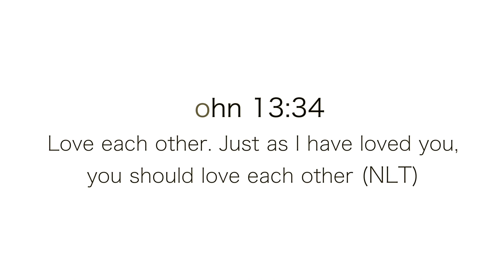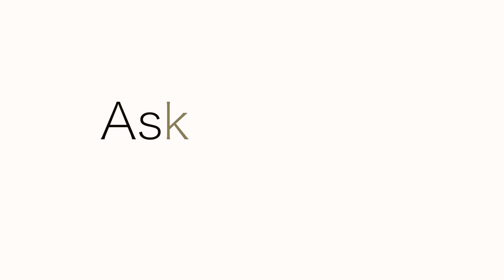FULL FACE USING ONLY BLACK OWNED MAKEUP BRANDS! | ASK WHITNEY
Today I filmed a video using all Black Owned Makeup Brands, I wanted to shine light on these amazing companies and I also listed down below more brands that I wasn’t able to showcase in today’s video.

S H O P  M Y   F R I E N D S   B U S I N E S S E S

L I S T   O F   B L A C K   O W N E D   M A K E U P   B R A N D S!

Coloured Raine Cosmetics
TPH by Taraji
Mented Cosmetics
Ace Beaute
Fenty Beauty
Sacha Cosmetics
Juvia’s Place

Iman Cosmetics

Bahi Cosmetics
Obaa Beauty
JD Glow Cosmetics
Omolewa Cosmetics
AJ Crimson Beauty
Uoma Beauty
Danessa Myricks
Beauty
Range
Beauty
Beauty Bakerie
MDM Flow
Nagi Cosmetics
MTF Cosmetics
Vera Moore Cosmetics
Ka’oir Cosmetics
Black Opal
Gold Label Cosmetics
OPV Beauty
Prime Beauty
Undefined Beauty
Lamik Beauty
Nyakio Beauty
Unsun Cosmetics

2. Sacha Cosmetics Eye Primer (Matte Cameo)
3. Coloured Raine Safari Raine Palette: No Longer Available
4. Sacha Cosmetics Gel liner
5. Fenty Beauty Mascara
6. Coloured Raine Lashes (Bossy)

1. Fenty Beauty Pro Filt’r Primer
2. Pat McGrath's Foundation (Deep 29)
3. Coloured Raine Perfecting Sponge
4. Juvia’s Place Concealer (J16)
5. The Crayon Case Chalk Dust Setting Powder (Letter C)
6. Fenty Beauty Bronzer (Mocha Mami)
7. Juvia’s Place Saharan Blush Palette (Volume 2)
8. JD Glow Cosmetics Highlighter (Egyptian): No Longer Available
9. Sacha Cosmetics Setting Spray

1. Coloured Raine Liquid Lipstick (Cherry Blossom)